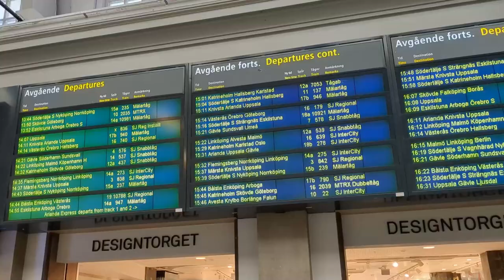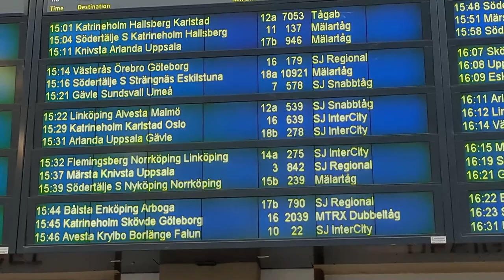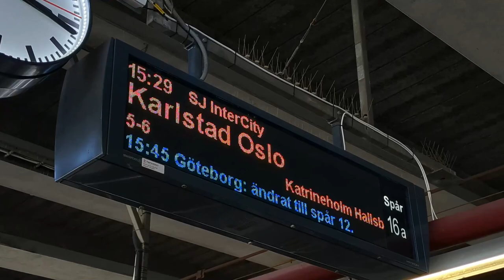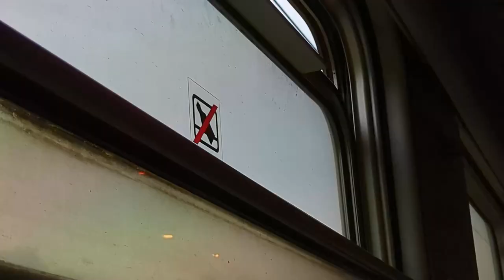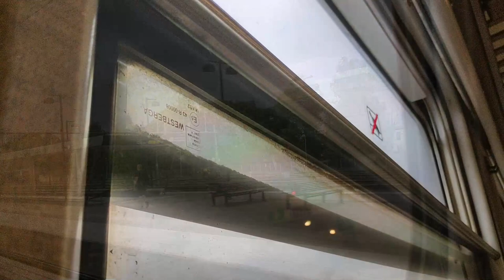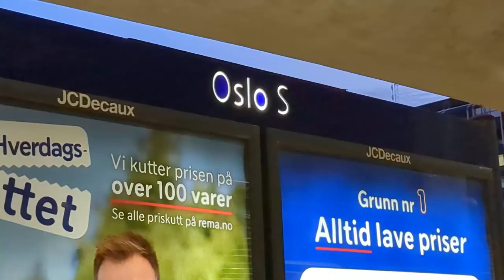From Stockholm to Oslo on an SJ Intercity train: a trip I wasn't expecting 🚂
We travel between the capitals of Sweden and Norway, between the cities of Stockholm and Oslo, aboard an SJ Intercity train.

We start the trip exploring Stockholm Central Station, popularly known as Stockholm C. The station was inaugurated in 1871, but throughout its history it has evolved into the modern station of today, not without historical details.

After exploring the platforms and the trains that pass by, our train arrives, driven by a veteran Rc class locomotive, a classic SJ train. We depart from Stockholm Central Station, ready to explore the stunning Scandinavian scenery. As we pull away from the city, we encounter the dazzling beauty of Swedish nature in full summer splendor: endless green fields, serene lakes and charming villages glistening in the sun.

The train winds through picturesque forests and valleys, offering us an unparalleled view. The long summer days allow us to enjoy daylight throughout the journey, although rain also makes an appearance. This is good news considering that the temperature in Stockholm was around 30 degrees and our train has no air conditioning, making the heat stifling at times.

Crossing the border, a set of beautiful lakes reflecting the trees welcome us to Norway. As the sun sets, offering us a beautiful sunset, we approach the Norwegian capital and, as night falls, we are greeted by the fantastic Oslo Central Station and this vibrant Scandinavian city. With a look at its most modern area, where there is no lack of its indispensable streetcar, we say goodbye to this 'trip report' of the journey between Stockholm and Oslo in a SJ Intercity, the only direct rail transport between Stockholm and Oslo available when I made the trip during August 2022.

💬 Don't forget to turn subtitles on!

⏳ Chapters
00:00 Introduction
00:33 Exploring Stockholm Central Station
03:25 On the platforms watching trains
05:18 Our SJ Intercity Stockholm-Oslo arrives.
05:46 The trip begins
07:03 Seat and space review
08:08 Visit to the restaurant car or 'bistro'
08:57 Thinking about this route
10:26 It rains during the trip
11:35 I walk through the train and find a dog
12:30 We cross the border between Sweden and Norway
13:40 We ride along the Glomma or Glåma river
14:08 Sunset
14:44 Arrival in Oslo S